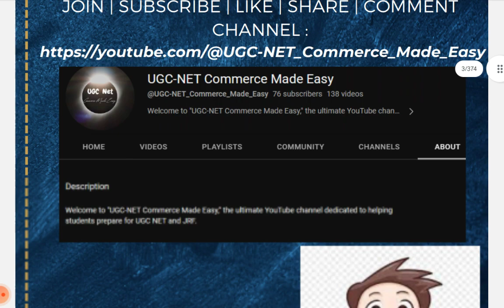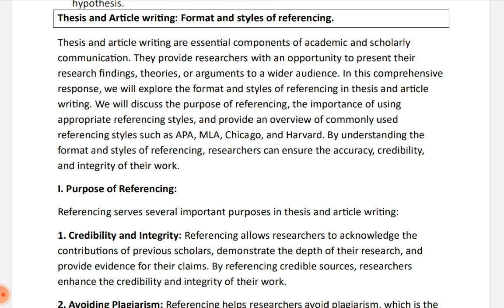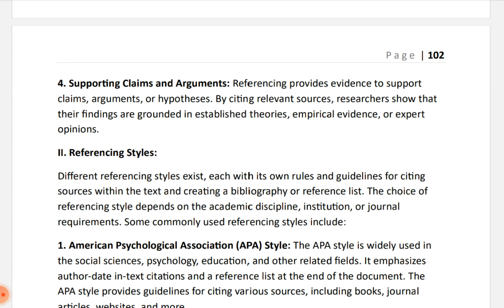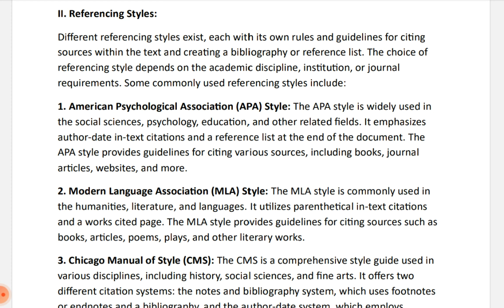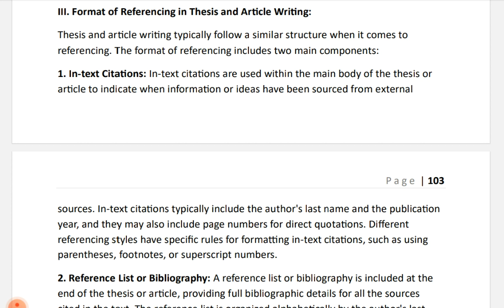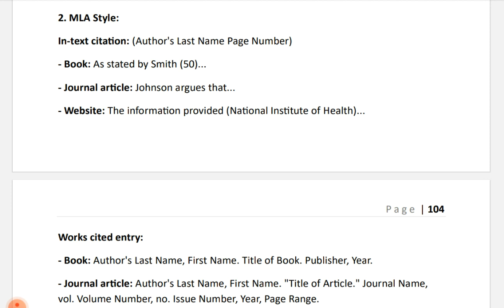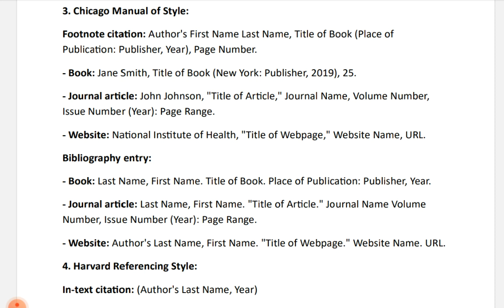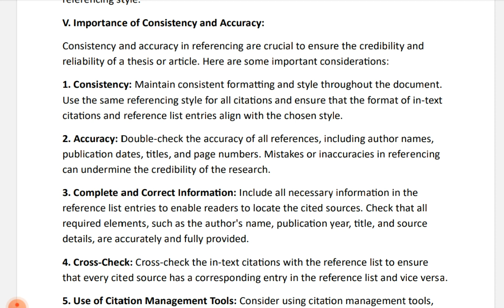Paper 1 Complete Research Aptitude | UGC NET DEC 2023 | Complete U-2 with Free PDF Notes | C-6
Thesis and Article writing: Format and styles of referencing

Strategy:
• Exam Analysis
• Practice Questions
• Mock Tests

ugc net jrf research aptitude
ugc net paper 1 research aptitude pyq
research aptitude ugc net in hindi marathon
research aptitude questions for ugc net
research aptitude ugc net dec 2023
research aptitude ugc net master video
research aptitude ugc net mock test
research aptitude ugc net one class
ugc net research aptitude 6 chapter
research aptitude ugc net important topics
ugc net paper 1 unit 2 research aptitude
ugc net paper 1 research aptitude 2023
ugc net research aptitude zero to hero
research aptitude ugc net most important questions
research aptitude ugc net 2023
ugc net general paper research aptitude
research aptitude for ugc net paper 1
research aptitude ugc net latest
Thesis writing
Article writing
Referencing in academia
Academic research
Citing sources
Referencing styles
APA style
MLA style
Chicago Manual of Style
Harvard referencing
In-text citations
Reference list
Avoiding plagiarism
Scholarly communication
Academic integrity
Credibility in research
Cross-checking citations
Citation management tools
Consistency in referencing
Accuracy in citations
Academic guidelines
Literature review
Scholarly publishing
Ethical research
Academic writing tips